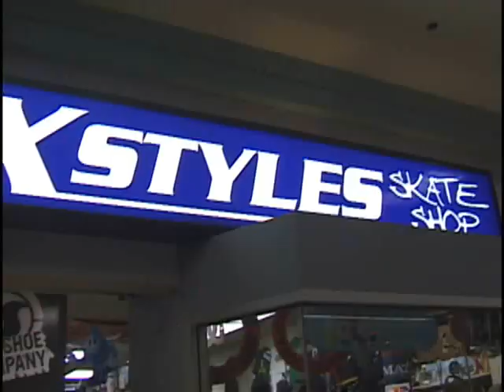X-Styles Promo 2007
Short commercial for X-Styles Skateshop and their upcoming film, H2 Awesome. Filmed by Sean Smith(myself), and edited by myself and Devin Scala